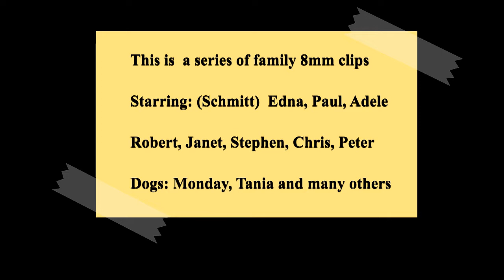Family 8mm videos from the 60's (part 1) (repost)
This is a compilation of 8mm clips that I had transferred to mp4.  I added the background music and some sound effects.  This was reposted because the barking noise was too annoying.